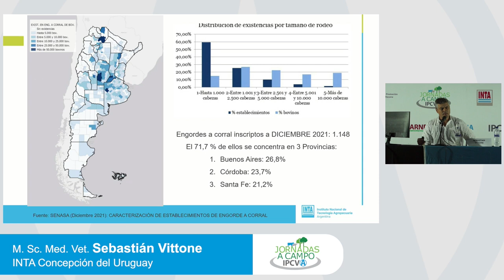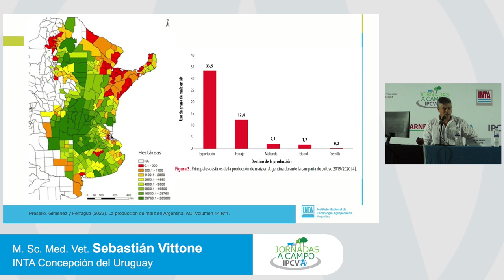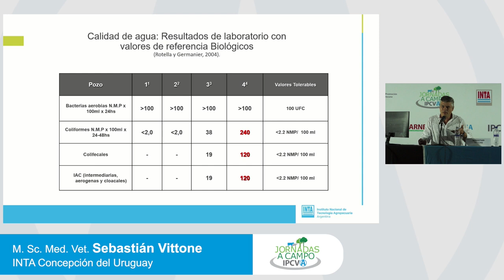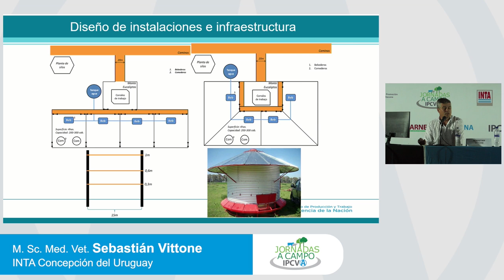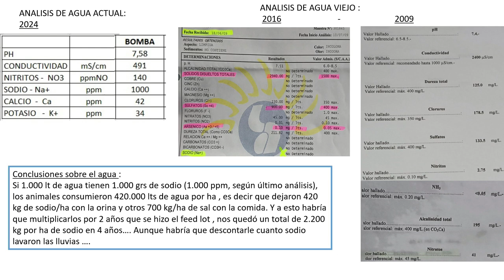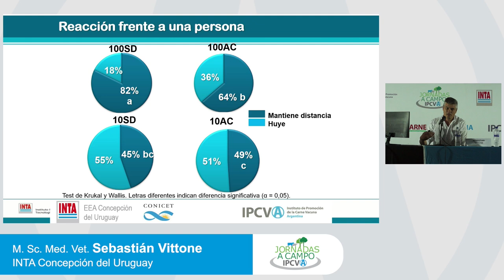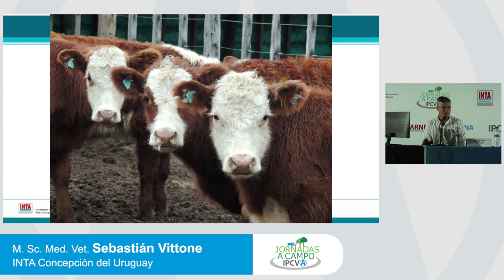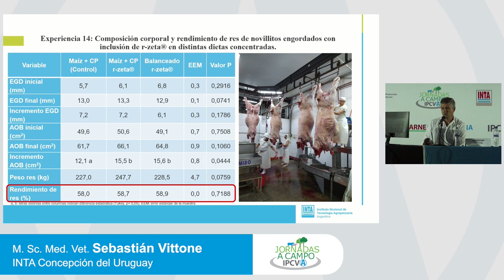IPCVA JC HASENKAMP 2024 - Sebastian Vittone